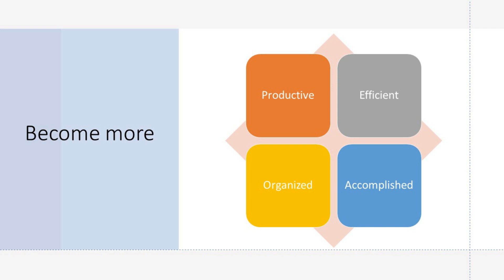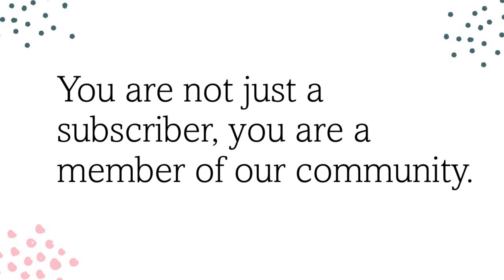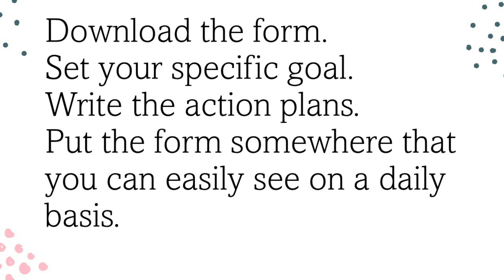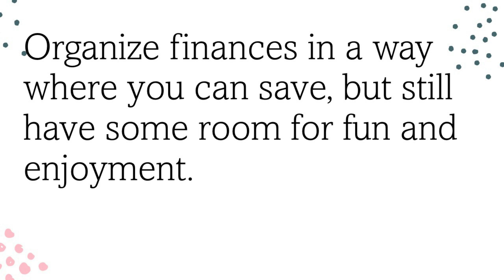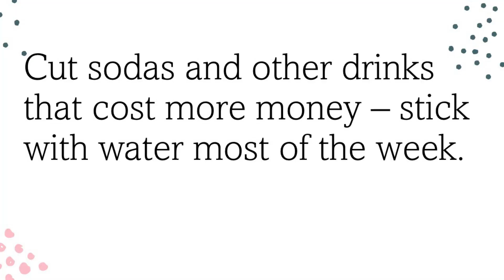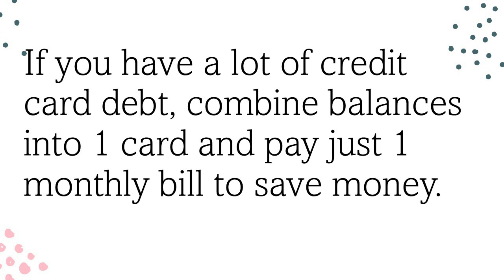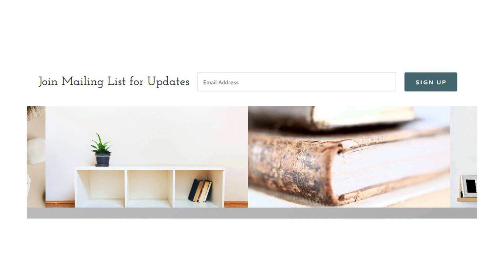SAVING MONEY HACKS and Suggestions – Especially on a Tight Budget (Getting Organized with Money)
Get some ideas, tips, and hacks on saving money to achieve your financial goals of saving and spending.  Organizing personal finances will help you now and in the future to achieve financial success.

Set a specific goal for how much you want to save.
Examples:  I want to save $1,000 in 8 months. I want to save $3,000 in 24 months.  Set action plans.  Monitor your progress weekly.  Hold yourself accountable for actually achieving your money saving goals.

The form that can be downloaded is:
Financial Mission/Vision Form Template to Use to Save Money This Year and Meet Financial Goals

To get more ideas to saving money please visit this article on efficiencyandorganization.com:
25 Action Plan Ideas to Save Money Fast on a Tight Budget

You can become a successful person in any aspect of life (student, educator, in personal life, career, small business ownership, finances, and leadership) by learning the organizing skills, productivity and time management skills you need to become efficient with your time and energy.  This video will help you get there by very specific and identifiable ways to organize and become more efficient.

3 other videos of Efficiency and Organization you will enjoy include:

PLAN A LIFE for the NEXT 12 MONTHS to achieve goals and be successful | New Year Resolution Ideas

Meal Preparation Ideas for Busy People | List of 100 Meals for 100 Days to Save Time and Money